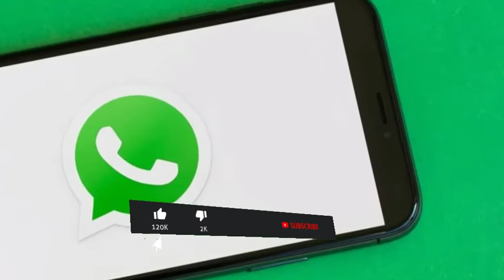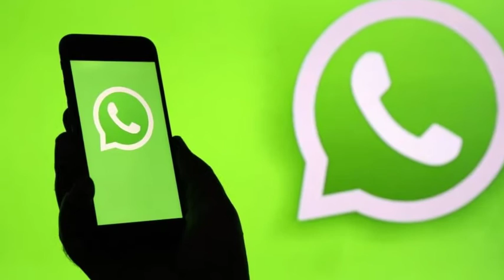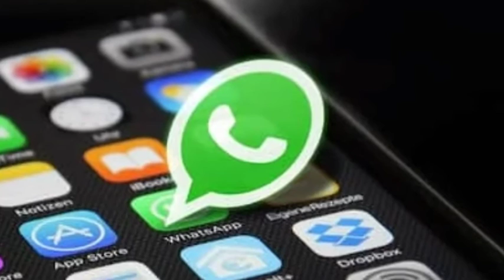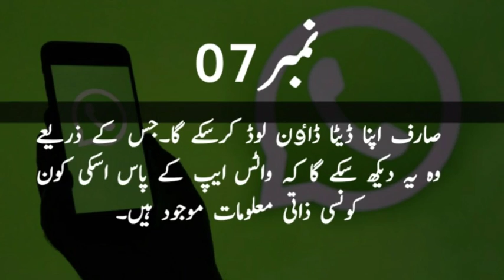Explained The Issue of privacy By the Whatsapp in complete detail |Whatsapp Privacy News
is video main whatsapp ki janib se jari hone wale saven important nukat byan kie gaye hain video ko mukamal dekhain ap ko jo bhi privacy k bare main confusing hay wo is video k bad door ho jaye ge